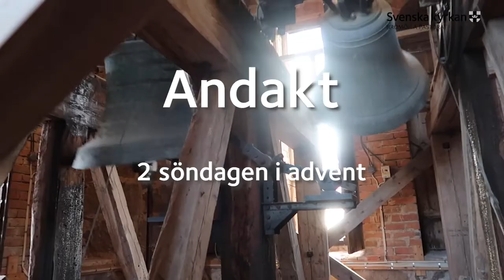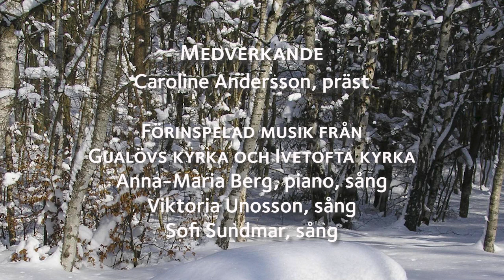Andakt andra söndagen i advent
Temat för andra söndagen i advent är "Guds rike är nära".

Videon är textad.